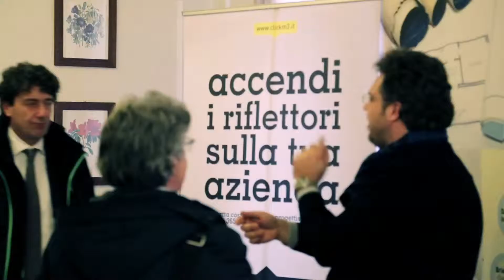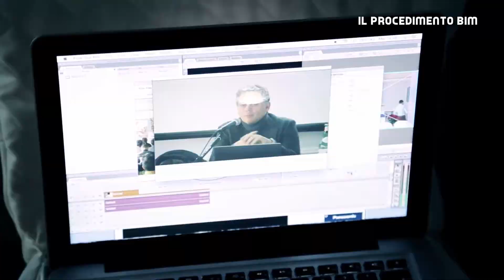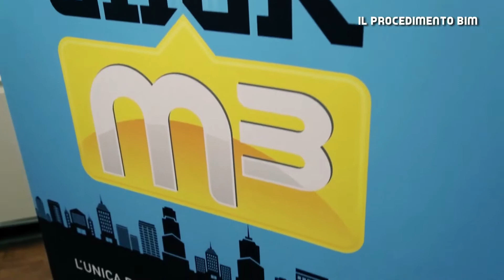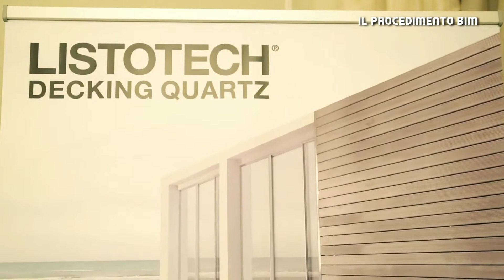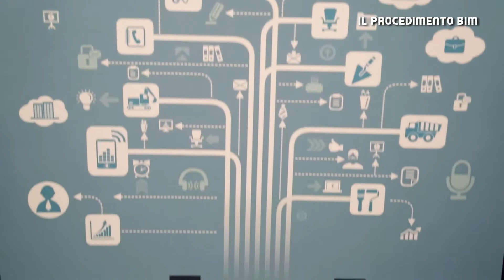Eterno Ivica - "Il Procedimento BIM" (completo)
"IL PROCEDIMENTO BIM COME (NUOVO) STANDARD PER LA COMUNICAZIONE, RAPPRESENTAZIONE E GESTIONE DEL PROCESSO ARCHITETTONICO"